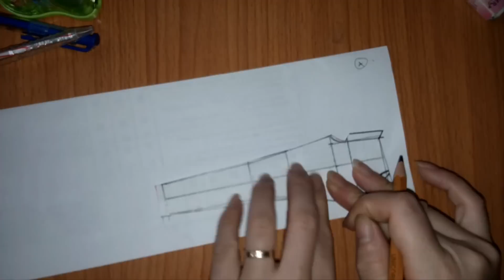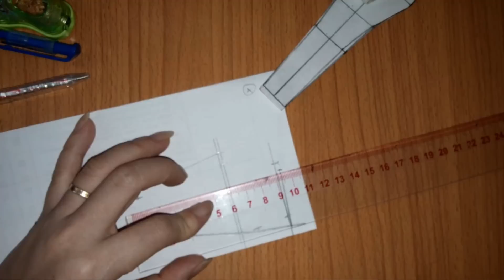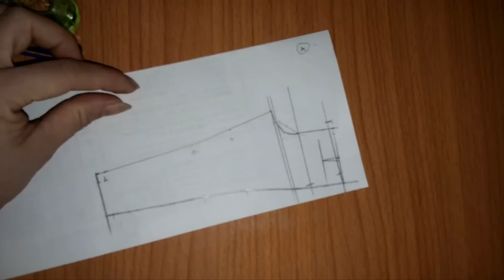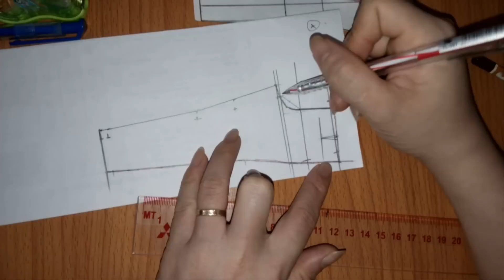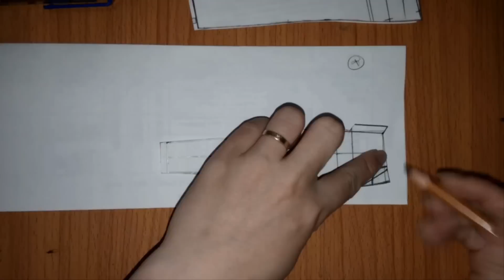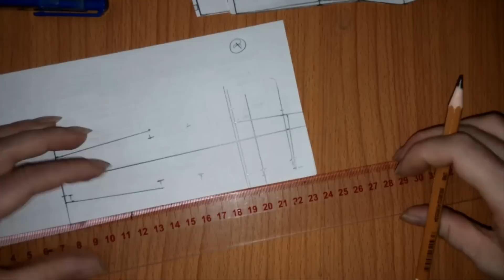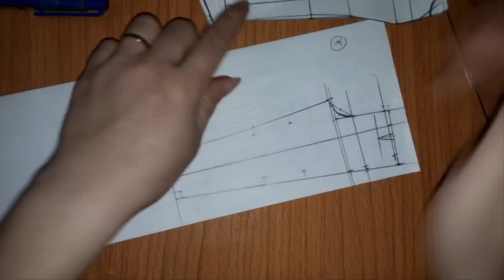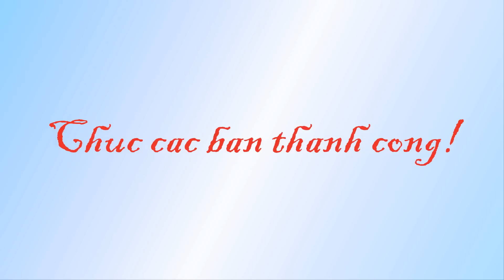Cách cắt thân sau quần âu nữ không ly (phần 2)_How to cut a female pant (part 2)?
Trong video trước mình đã chia sẻ cách cắt thân trước quần âu nữ không ly Trong video này mình xin chia sẻ cách cắt thân sau. Các bạn muốn may hoàn thiện tham khảo cách may các chi tiết ở đây nhé